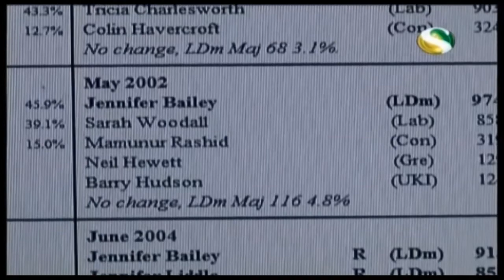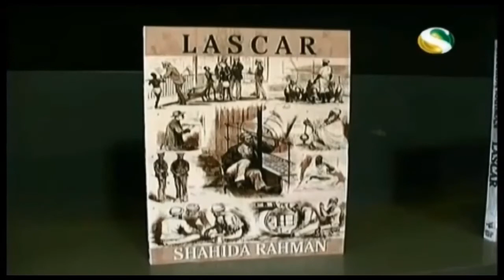Shahida Rahman - 1st Female Bangladeshi Lib Dem Councillor Candidate in Cambridge - Channel S News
This is a news clip from Channel S (Sky channel 814), a television channel targeting the British Bangladeshi community. Mamun Rashid, Cambridge Correspondent for Channel S, reports this news story in Bengali, speaking to Shahida Rahman (Liberal Democrats councillor candidate for East Chesterton) and Rahima Ahammed (Labour councillor candidate for Queen Edith for the November 2014 by-election). Some scenes are in English.